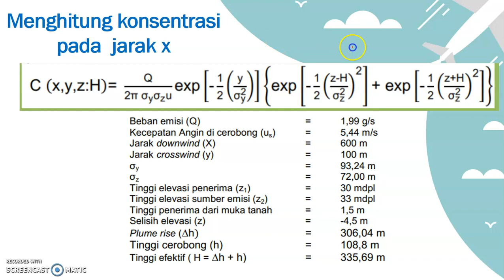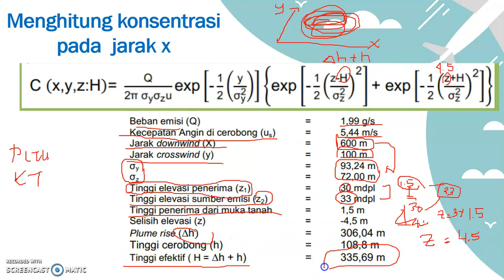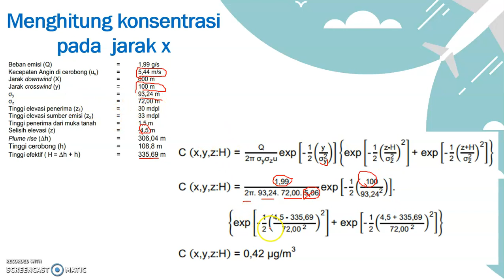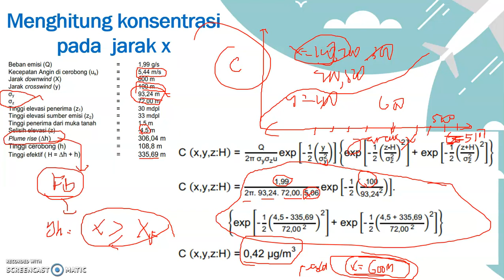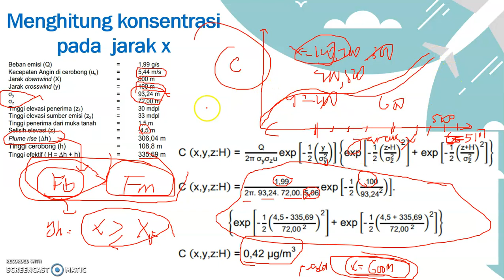Model dispersi week 12 - Menghitung konsentrasi di X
Kerjakan tugas melalui stream classwork di GC